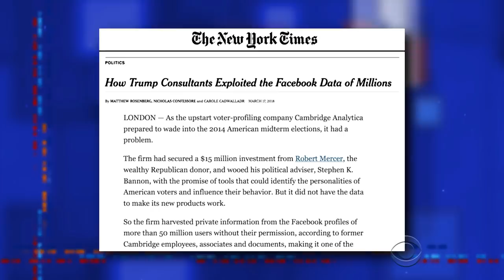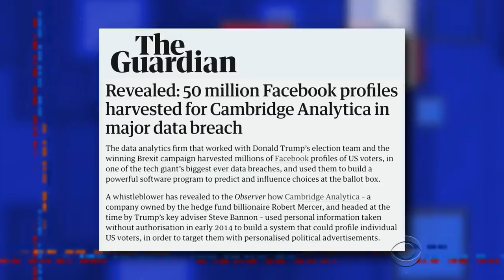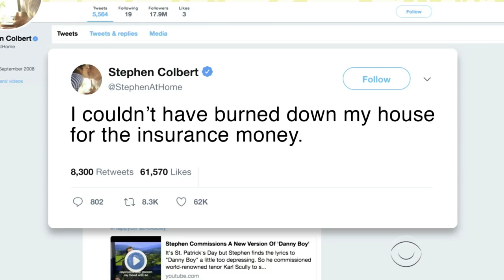Stephen Analyticizes Cambridge Analytica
Data firm Cambridge Analytica exploited Facebook to gather information of millions of potential voters. Oh, and prostitutes!